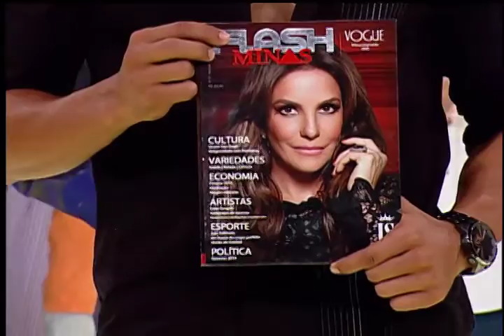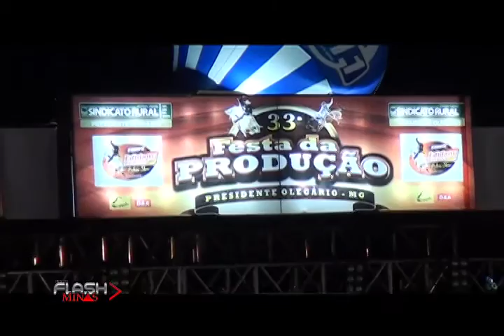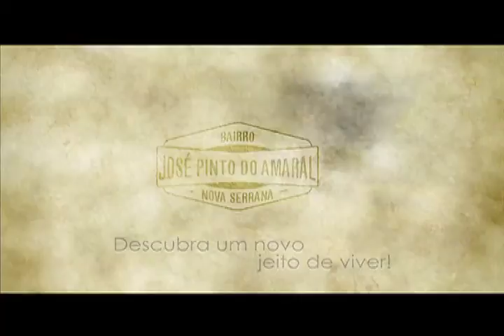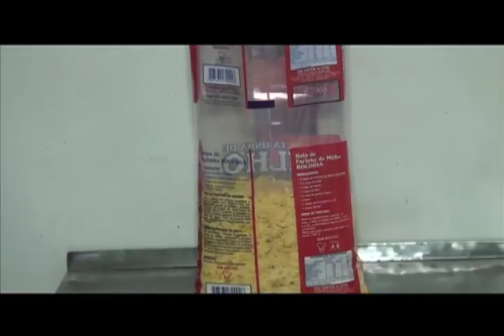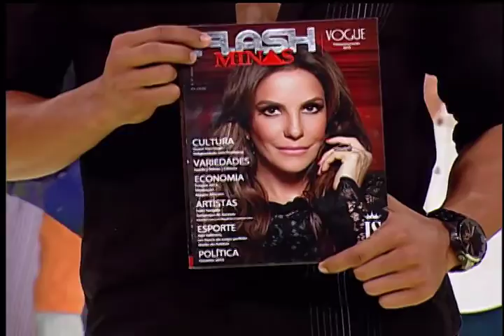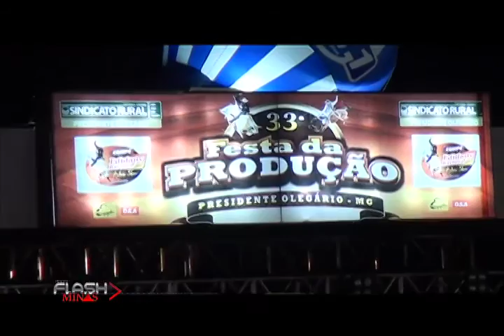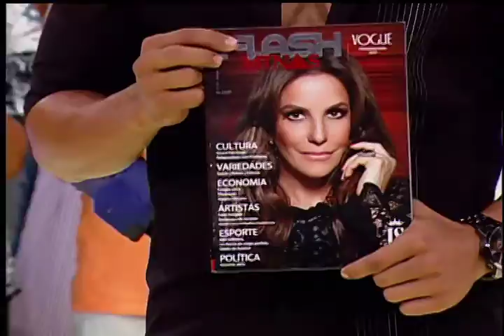Festa da Produção de Presidente Olegário-MG Programa Flash Minas SBT